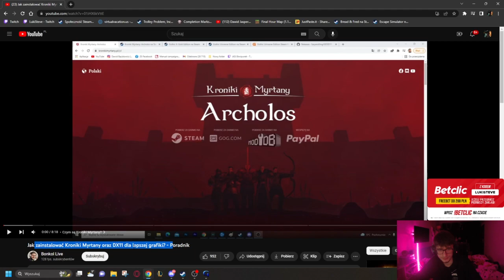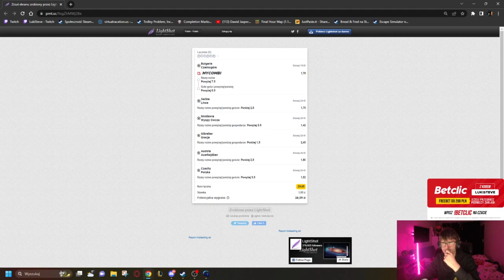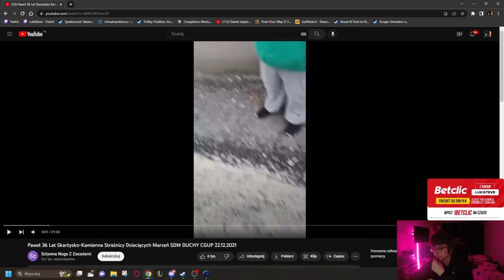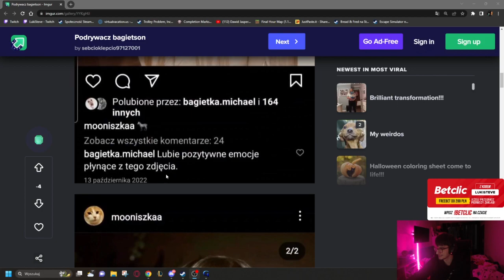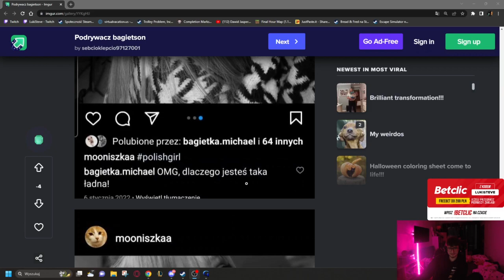LUKI | Gothic Kroniki Myrtany #2 | CAŁŁY STREAM 24.03.2023